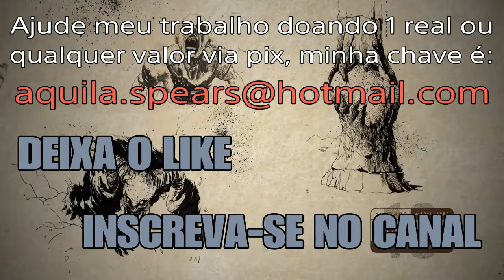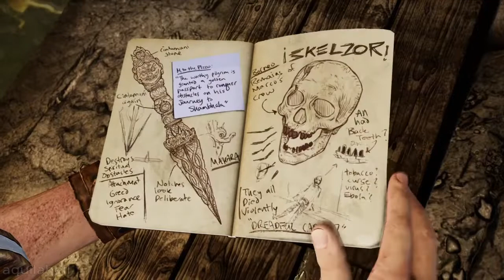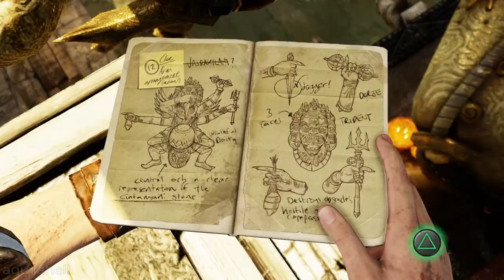Uncharted 2 Among Thieves - O templo